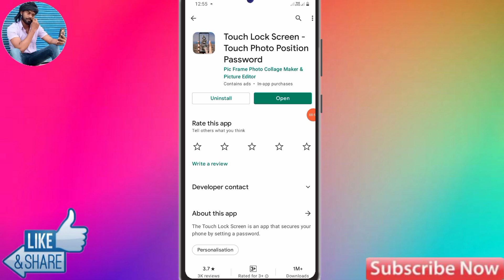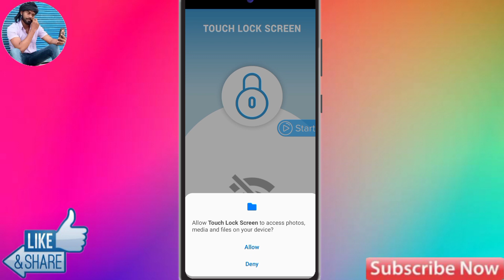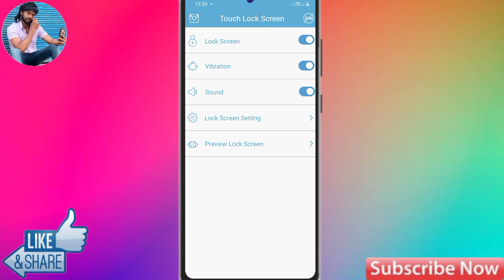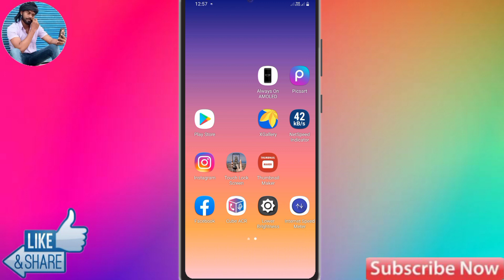Realme C11 Me Display Fingerprint Lock Kaise Lagaye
About Video: Realme C11 Me Display Fingerprint Lock Kaise Lagaye | Display Fingerprint Lock Realme C11